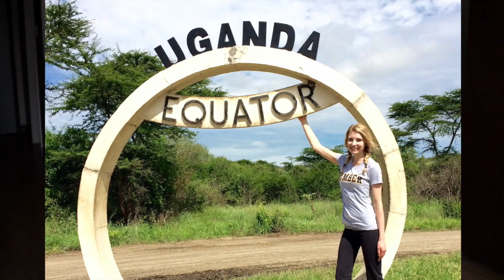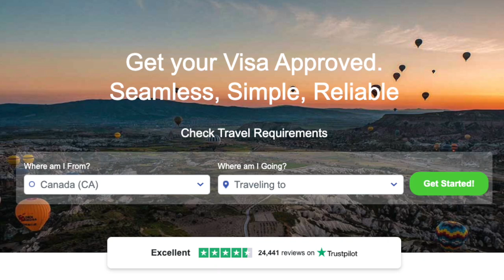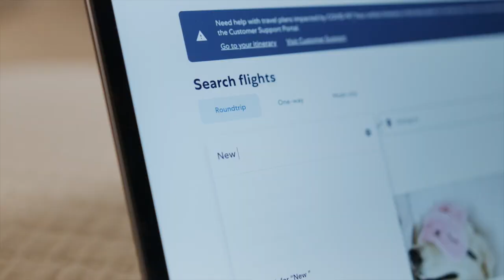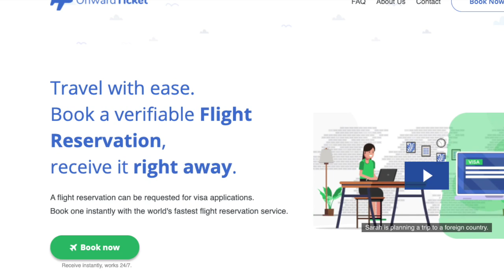How to AVOID Being DENIED Boarding a flight | 5 Common Flight Mistakes International Travelers Make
Watch to Know The Main Reason Why I Was a Denied Boarding? And Learn How to Avoid the 5 Common Flight Mistakes International Travelers make.

If You are Confused About What to do Before leaving your house for the airport and you want to Avoid the Common Flight Mistakes International Passengers make, then This Video is Totally what you Need!

Safe Travels!
Travel Medical Insurance ($1.43/ day!)

Denied boarding occurs when a passenger has a valid ticket for a flight but isn't allowed to board the plane at the time of takeoff.  Needless to say, it makes for a terrible start to an otherwise dreamy vacation.

In today's video, I will share common mistakes that travelers make resulting in them being unable to board their flight.  I'll also share why I ended up having to rebook a flight to Da Nang, Vietnam, costing me a total of $600!  Save yourself from the stress and disappointment of having to rebook your international flight by learning what NOT to do prior to departure.

👉 Have you ever been denied boarding & where are you going next?! Let us know why in the comments!
CHAPTERS:
0:00 - 5 Common Flight Mistakes Travelers Make
0:46 - #1: Passport doesn’t meet the requirements of destination country
1:25 - 3 passport requirements that most countries have
1:43 - #2: Proper up-to-date vaccinations
2:10 - COVID-19 Vaccine requirement
2:20 - #3: Do you have the correct Visa requirements?
2:50 - My experience with Vietnam Visa “on-arrival” requirements
4:11 - #4: Don’t have proof of onward travel
4:37 - Do you have to actually leave the country?
5:10 - Tips for backpackers or those who like to keep their options open
6:50 - OnwardTicket - allows you to book a flight that expires 48 hours later
7:14 - #5: Disrupting flight experience for other passengers
7:57 - COMMENT: Where do you plan to travel next?

// TRAVEL RESOURCES 25 Travel Hacks for 2024 (free guide)

Visa Info - Find out exactly what you need (free) based on nationality and destination country.

Onward Ticket - Proof of travel for as little as $15

// ABOUT

I’m Megan, a travel addict sharing knowledge and tools to design your life, your way. Portable Professional is a channel and blog about travel and lifestyle design. Follow along for actionable tips and hacks to travel, live and work from anywhere in the world.